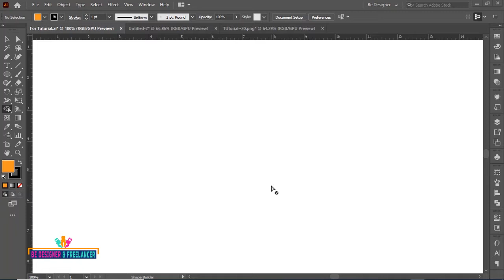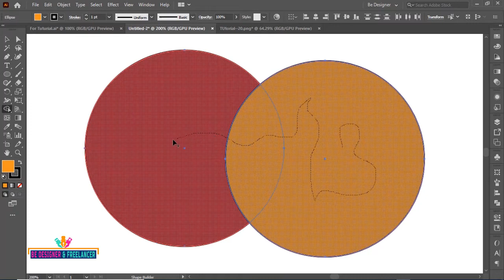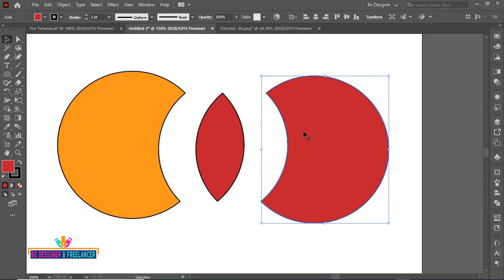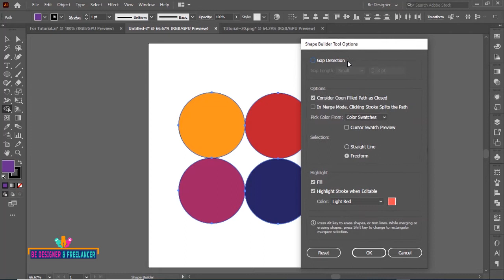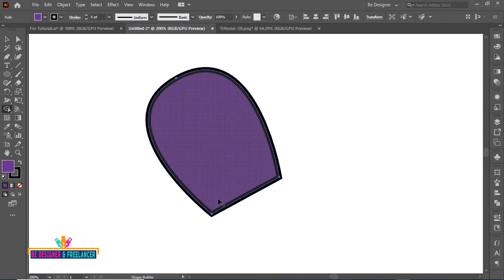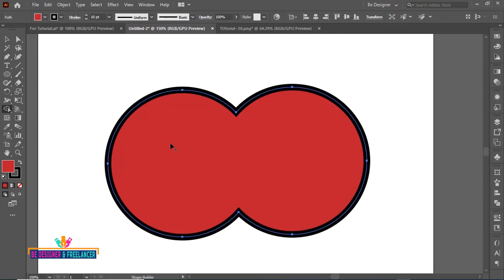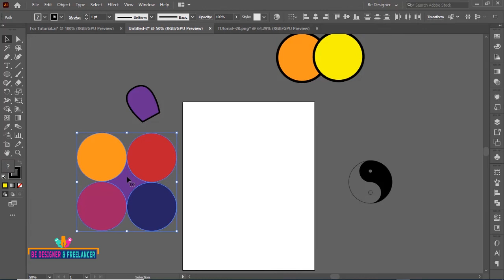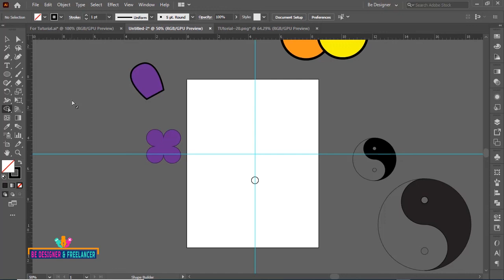Adobe Illustrator CC 2020 Bangla Tutorial ( Shape builder & Other's Tool ) Part-20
Today I will show Adobe Illustrator CC 2020 Bangla Tutorial ( Shape builder & Other's Tool ) Part-20 All design lover’s. Finally I’m upload Adobe Illustrator cc 2020 basic to advance tutorial series video in My BE DESIGNER & FREELANCER Channel. Do you want to learn Illustrator, Do you want to learn GraphicDesign, Do you want to learn Freelancing, Then this video is only for you. In this tutorial I will be giving you How to create shapes using the Shape Builder tool in Illustrator, How to use the live paint bucket tool in Adobe Illustrator, How do I use the Live Paint Selection tool in Illustrator? It is very helpful for graphic design.Those who want to do freelancing will benefit from this Adobe Illustrator CC 2020 Bangla Tutorial ( Shape builder & Other's Tool ) Part-20 tutorial is vesy helfull tutorial for beginner. Adobe Illustrator Tutorial Bangla Full Course make you perfect graphic designer and freelancer. Adobe Illustrator Tutorial Bangla Full Course is for new designer Adobe Illustrator CC 2020 Bangla Tutorial ( Shape builder & Other's Tool ) Part-20 tutorial will benefit you. If you want to be a graphic designer then Adobe Illustrator CC 2020 Bangla Tutorial ( Shape builder & Other's Tool ) Part-20 tutorial is for you.

If you want to share your design and discuss about graphic design or freelancing you must join
Graphic Design And Motion Graphic Design Facebook Group.

I’ve started this training for anyone who wants to learn Graphic Designing in a professional way.